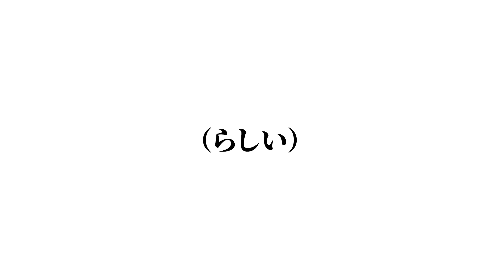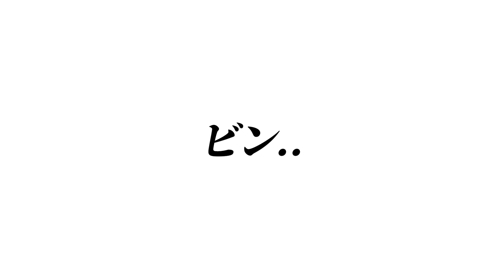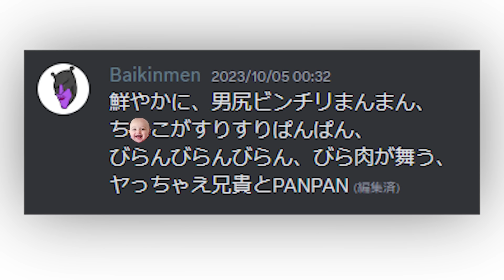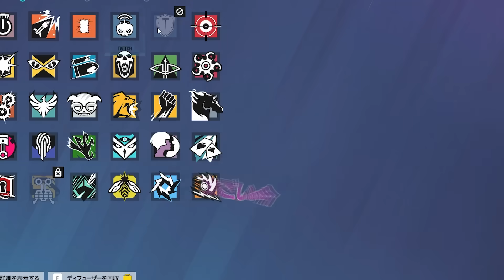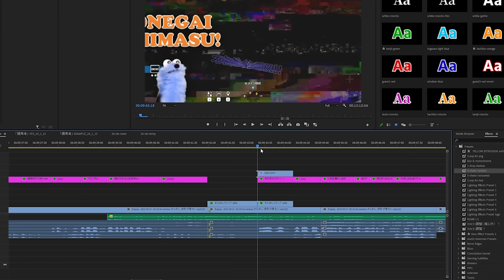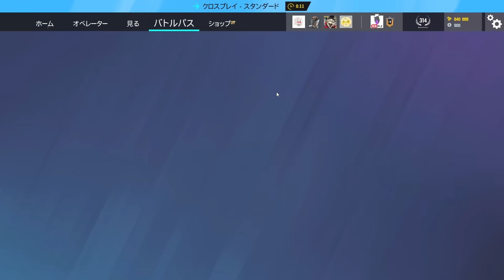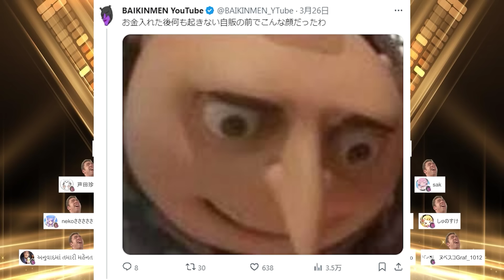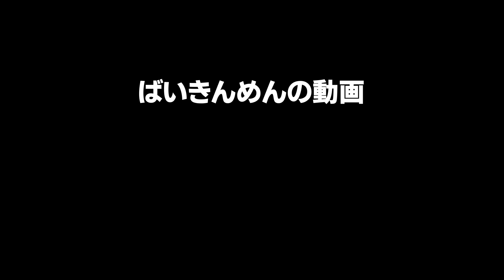心の底から笑えるシージ動画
最近笑えてないなぁ..って皆様のためにこの心の底から笑える シージ 動画をお送りいたします！
なんでかわからないですが、やはりこのメンツで集まって シージ でもどんなゲームを遊んでも心底どうでもいい会話で爆笑していますｗ
今回はなぜか きゃりーぱみゅぱみゅ の にんじゃりばんばん をとんでもない魔改造をすることになりましたｗｗ
キャリーパミュパミュ さん、この動画もしみてたら（絶対見てないと思うけど）、 ニンジャリバンバン を魔改造してしまい申し訳ございません、、ｗｗ
この我々のくそしょうもない会話を聞いて少しでも元気になってもらえたら本望です！

さて 新シーズン の Y9S1 も始まって、新キャラ / 新オペ の デイモス （ deimos ）君ですが、予想通りめちゃくちゃ楽しい オペレーター ですし、戻ってきた ASH ACOG も使っていて最高に楽しいです。 シージ の今シーズンはいろいろと幸先が良いですね。といいつつ、ぶっちゃけどのシーズンになってもやることは何も変わってないので、レインボーシックスシージ初心者 でも楽しめる動画内容になってると思います。今回の動画でもしっかりと 新シーズン での重要な変更ポイントや 新キャラ/新オペ の情報を一切届けないように努めておりますので、是非エンジョイ下さい。

Discord 👉 （メンバー管理のため一旦招待締め切り中！）

レインボーシックスシージ 実況